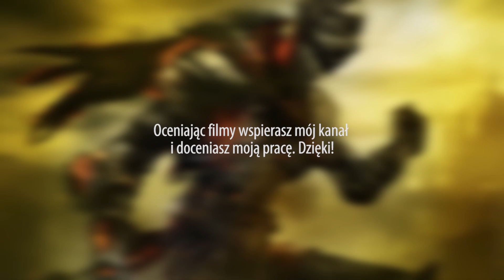Dark Souls III (03) Wieża na ścianie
Trzecia część kultowej już serii Dark Souls, która nigdy nie była mocno ogrywana na kanale, aczkolwiek to nie przeszkadza by podjąć kolejną próbę. Trudno tutaj dużo mówić o samej grze, bo jest to dość specyficzny twór, aczkolwiek na tyle znany, że nie można już mówić o czymś innym niż wszystkie gry. Dark Souls to po prostu pewien typ gier, który akurat Rockowi niekoniecznie przypada do gustu, ale może tym razem, w przypadku Dark Souls III, uda się pograć trochę więcej? Internet od MOICO